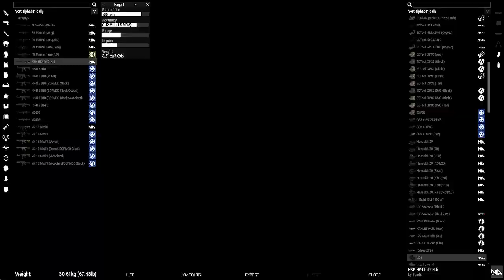Arma 3 MILSIM Joint Operation | ASSAULT ON THE HOTEL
This is a recorded stream of one of our joint operations that we host every Tuesday.

Operation Olympia Part 2 / 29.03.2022

After last missions great success we are now in the final phase. Now we need to destroy the enemy command and control position near the coast. First we have to break through enemy positions and destroy their supplies in Paros so that no reinforcements can be called in.

The enemy has barricaded itself in the region after our last attack and has called up most of the island's troops to reinforce the area. We can expect more motorised and tracked vehicles, and we have been told that a mortar position has been established in the area, but this should be easy to locate thanks to our drones and easily eliminated by our recon team.

© This video is unedited and not monetized. The re-uploading of it is prohibited, as well as further editing without the permission of the owner. The intention behind uploading this video is to save Twitch streams for further use and to promote the streamer and community.

We host Joint Operations every week! All participating groups can be found on our discord